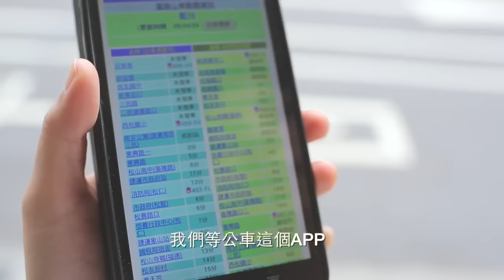1040907開放，讓世界更美好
什麼是開放資料？每個人的成長背景、環境與生活，影響著每個人對於開放資料的想像，開放資料的應用象徵著多元的社會，每個人都可以使用資料說自己的故事，歡迎您一起加入，開放資料的世界！